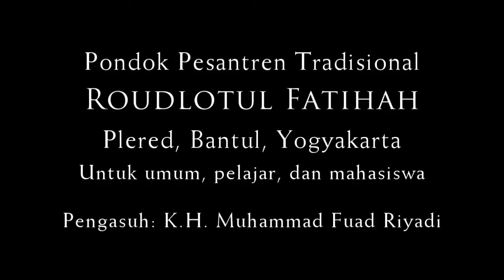Al Baqarah 60 NTA (Ngaji Tafsir Al-Quran): Tafsir Jalalain (22-06-2015, Senin)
Dan (ingatlah) ketika Musa memohon air untuk kaumnya, lalu Aku berfirman: "Pukullah batu itu dengan tongkatmu". Lalu memancarlah daripadanya dua belas mata air. Sungguh tiap-tiap suku telah mengetahui tempat minumnya (masing-masing). Makan dan minumlah rezki (yang diberikan) Allah, dan janganlah kamu berkeliaran di muka bumi dengan berbuat kerusakan. (60)

NTA (Ngaji Tafsir Al-Quran): Kitab Tafsir Jalalain, ngaji bareng Kyai Fuad Plered (K.H. Muhammad Fuad Riyadi).
Pondok Pesantren Tradisional Roudlotul Fatihah, Barat Kaki Gunung Sentono, Pleret, Bantul, Yogyakarta.